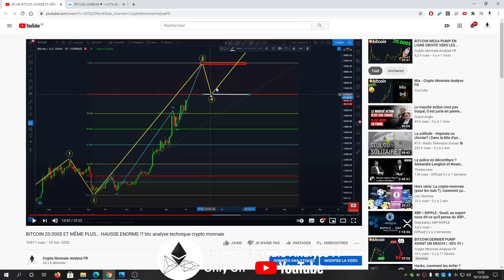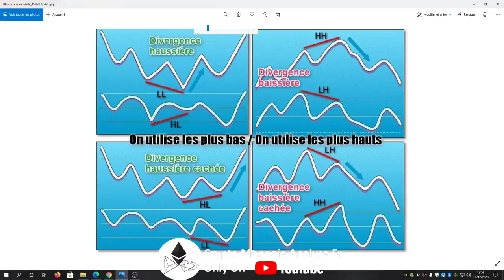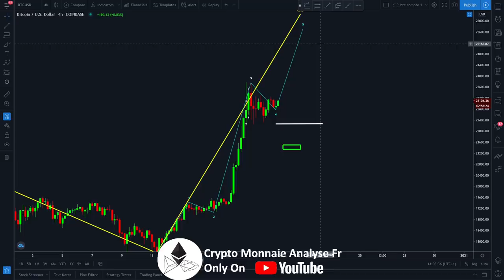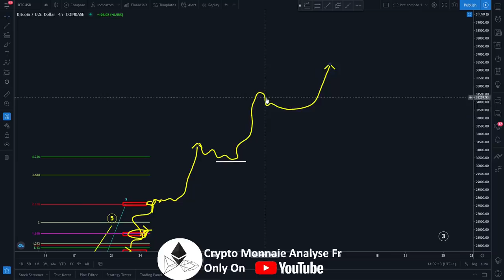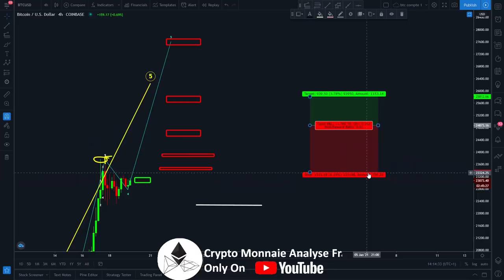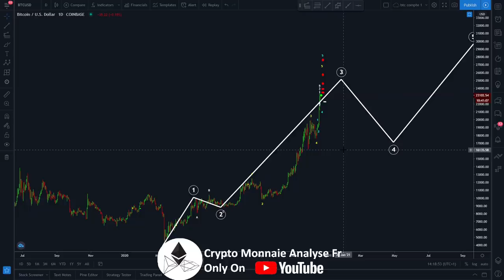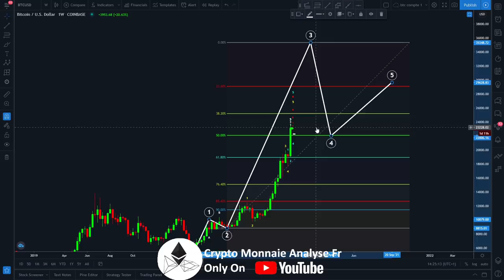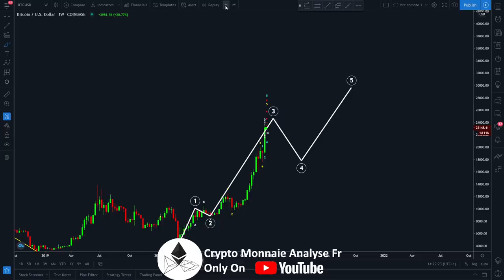BITCOIN MEGA PUMP COMMENCE DEJA MAINTENANT !!!!!!!? (MA TARGET EXACTE )